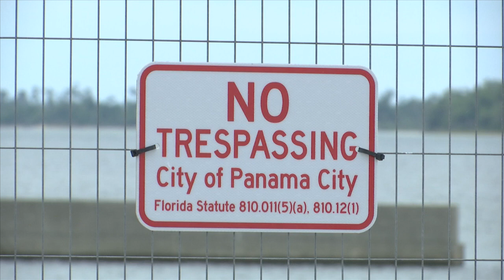T-dock in downtown Panama City opening soon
The end of the Panama City Marina, known as the T-dock, has for all intents and purposes been closed to the public since Hurricane Michael.